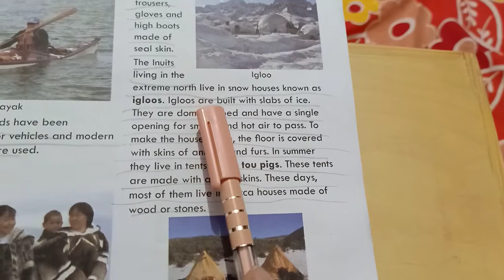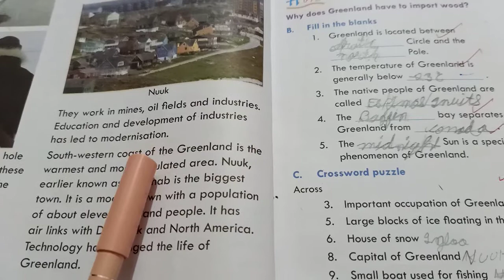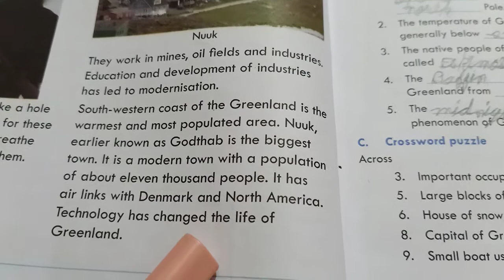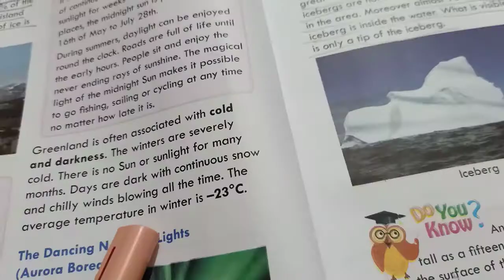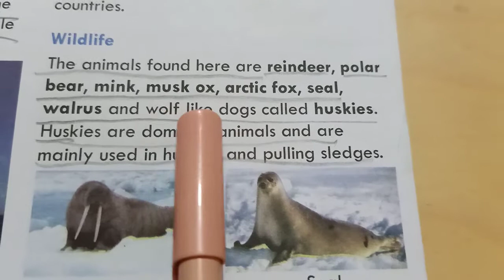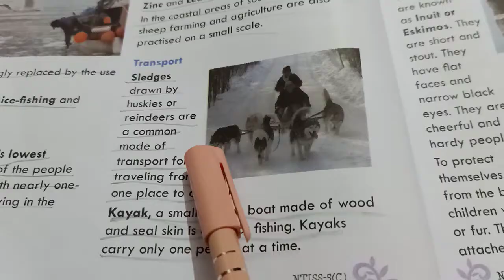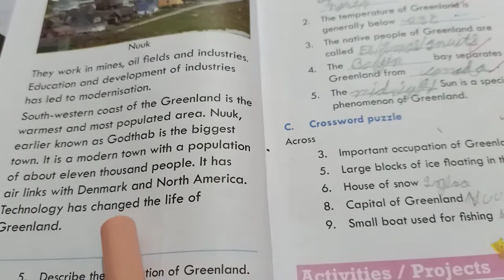Social Science Class 5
Chapter 6 Greenland - The Island in the Arctic Zone